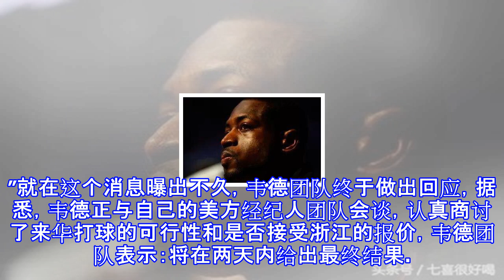体育｜3年2500万！韦德最终的回应，cba 史上第一超巨就此诞生！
体育｜3年2500万！韦德最终的回应，CBA 史上第一超巨就此诞生！ 北京时间7月26日，NBA休赛期还在继续，自由市场上的大鱼已基本尘埃落定，詹姆斯选择把天赋带到洛杉矶，而作为昔日和詹皇并肩作战的好友韦德却一直没有明确自己的归属，热火羞辱性的报价让韦德难以接受。可是，近日，传出CBA球队愿意提供一份3年2500万的合同招募闪电侠，韦德对此是如何态度呢？据最新消息，韦德团队终于做出回应，CBA或许就此能迎来史上第一超巨！其实，招募韦德的CBA球队并不是前期传言的新疆队，而是浙江队，浙江球队总经理在接受采访时对此作出了肯定的回答，并表示：“韦德来这里绝对是好事，而且他肯定对我们有帮助，他在中国的...